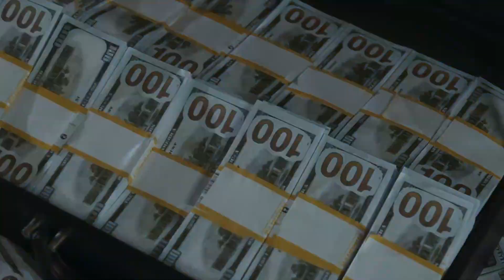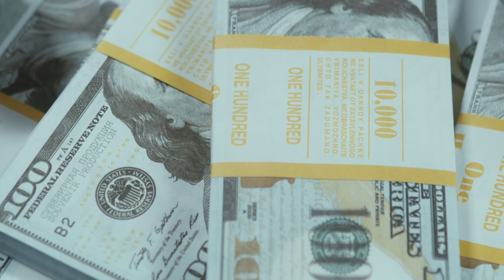The world most wealthiest man | mansa musa | Jeff Bezos | Elon Musk | Bill Gates | ak speaks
"If you are intelligent use your wit and achieve your goals."

Ak Speaks Ko Follow Karna Na Bolna:-